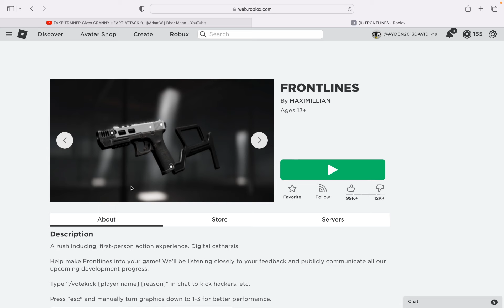Frontlines part 2